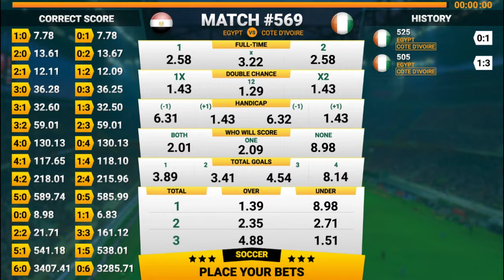VIRTUAL FOOTBALL INBET GAMES